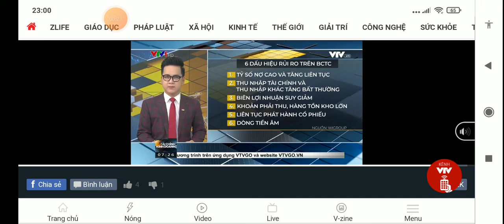Nhận diện doanh nghiệp xào nấu quá báo cáo tài chính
thông tin rất quan trọng.nhưng quan trọng hơn là thông tin đúng, và công cụ phân tích chuẩn.biết thị trường đi về đâu.đến đâu, xác xuất thăng phải cao hơn xác xuất thua thì ta mới vào lệnh, mua bán cổ phiếu.